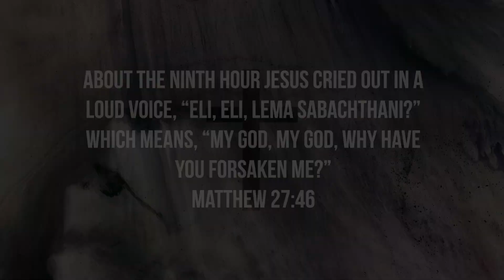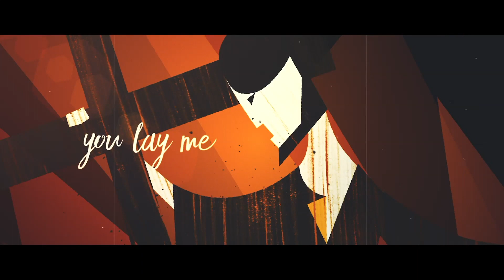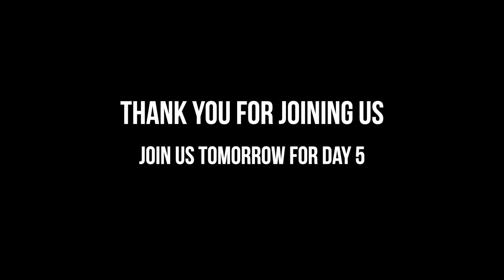Words from the Cross Day 4